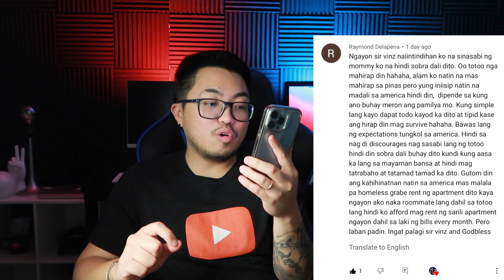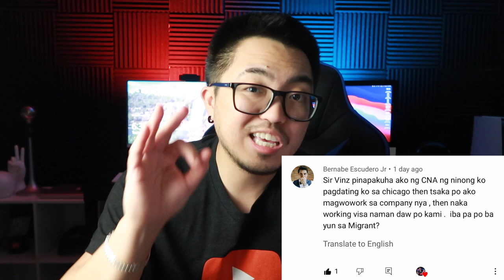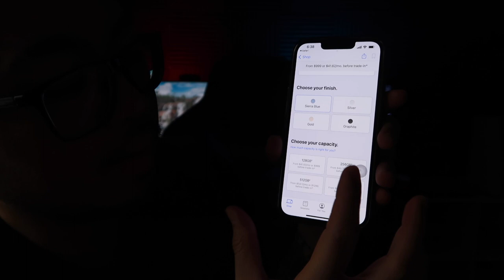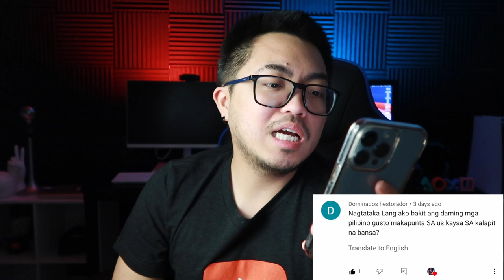Buhay Amerika: Bakit Andaming Pilipino Ang Gustong Pumunta Sa Amerika | Vinz Leonardo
Bakit Andaming Pilipino Ang Gustong Pumunta Sa Amerika?